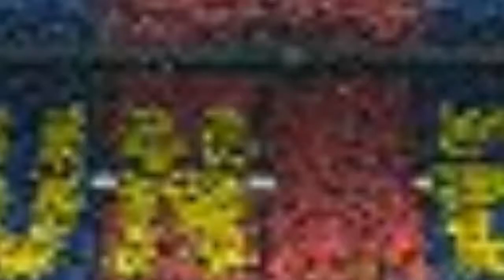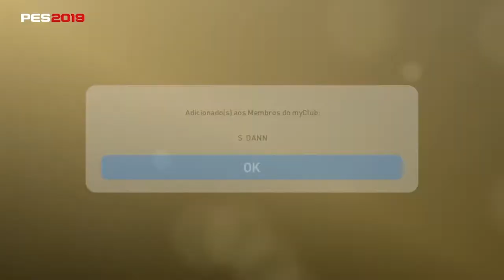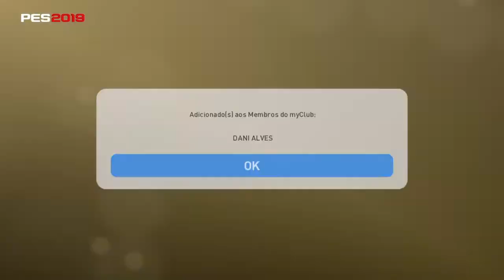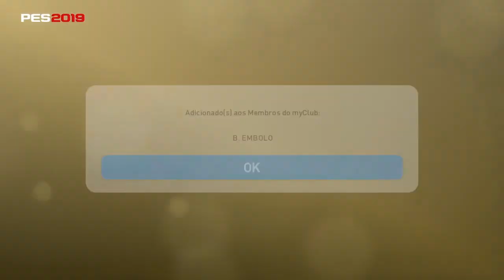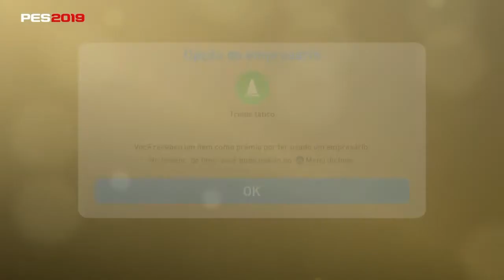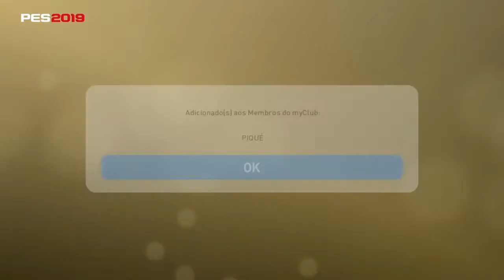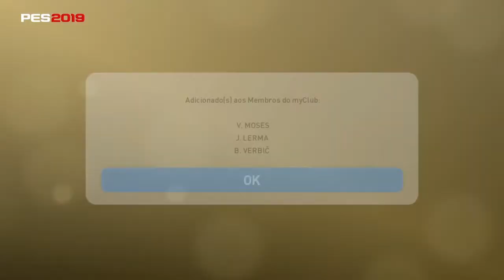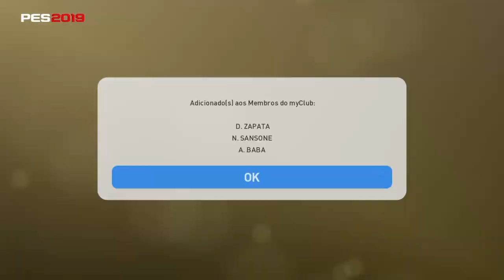PES 2019 - MYCLUB #26 - PACK OPENING - SCHALKE 04 AGENT - LEGENDS SÃO PAULO - SPEED STARS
CANAIS PARCEIROS